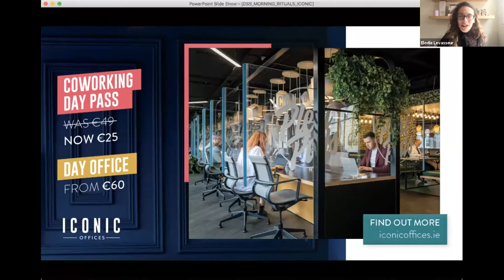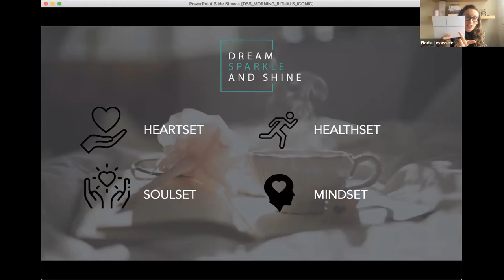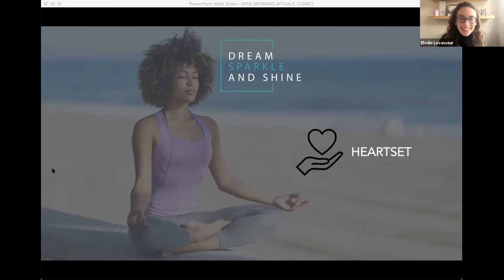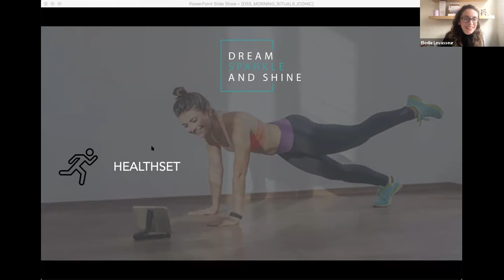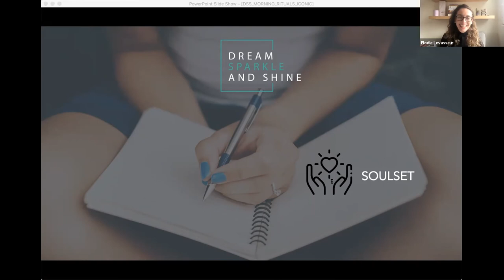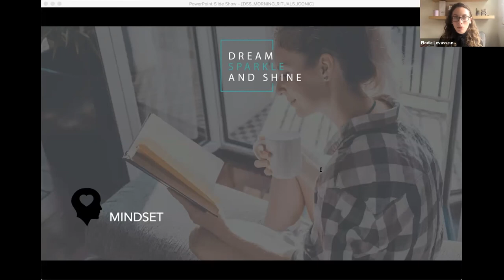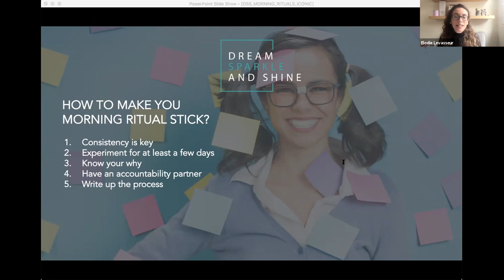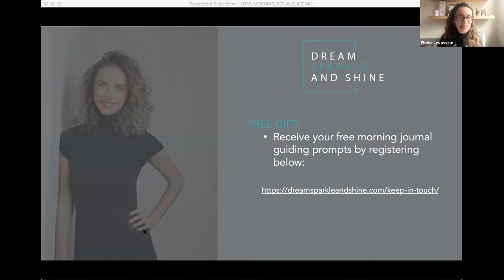Create Your Morning Ritual for Better Productivity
With Elodie Levasseur of Dream Sparkle and Shine

In this session, Elodie will share the benefits of having your own morning ritual to increase your productivity. You’ll also find out, how you can improve your mood, that is linked to your daily performance, and how to get into the right frame of mind to win your morning, your day and ultimately improve your life!

Our Iconic Virtual Events are currently free to both Iconic members and non-members, to see our upcoming events check out